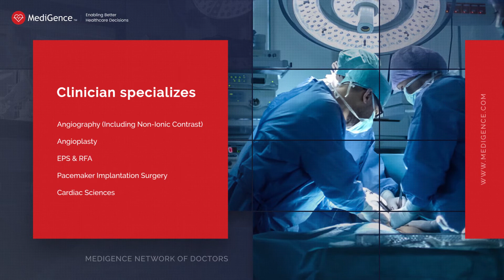Dr Chin Sze Piaw | Best Heart Doctor in Malaysia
Dr. Chin Sze Piaw is one of the finest Heart Specialist in Malaysia. He is an experienced Interventional Cardiologist in the Malaysia. The Medical practitioner has been associated with various reputed hospitals in the Malaysia. The physician is currently working as a Consultant, Beverly Wilshire Medical Group , Malaysia. Know more about Dr Chin Sze Piaw